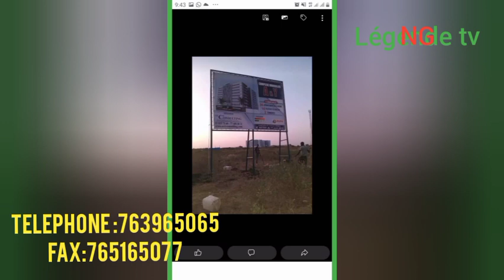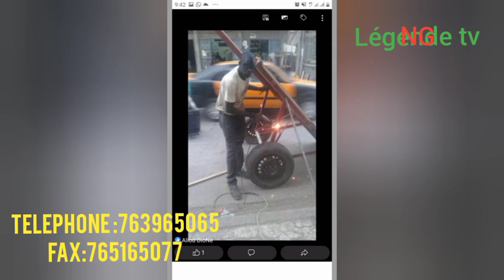Émission ''Dore War'' avec Domi Rewmi Chez Gning Métallique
Émission très important qui a été fait pour la visibilité des jeunes talents de Ngoundiane et partout dans le Sénégal. Partie numéro 1